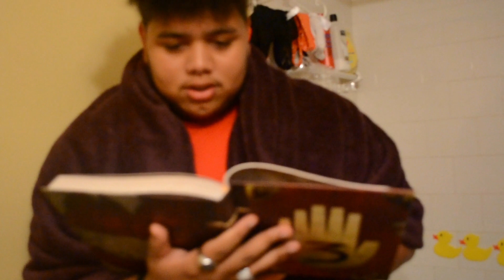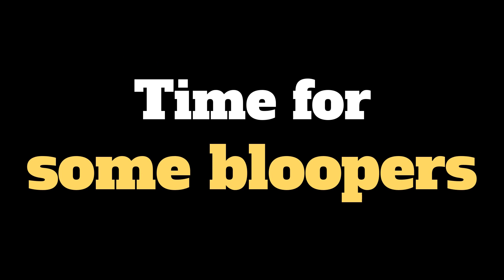Babies and Basketballs | NightWolf Stories #4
Hey Wassupp my betas it’s your boy NightWolf and welcome back to one of the most beloved series on my channel! THIS IS NIGHTWOLF STORIES! I know it’s a much shorter one and it’s very very rushed but I needed to remind you guys that this existed! I love you guys and thank you for all the love and support